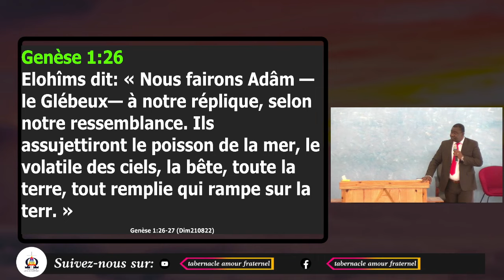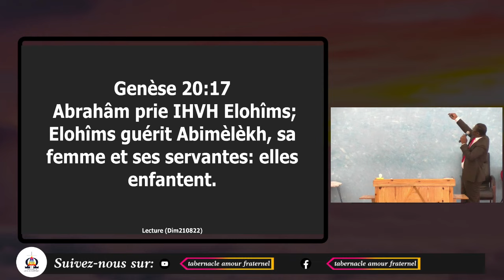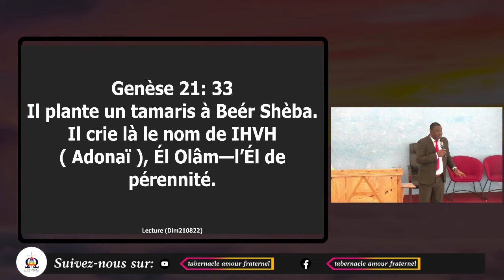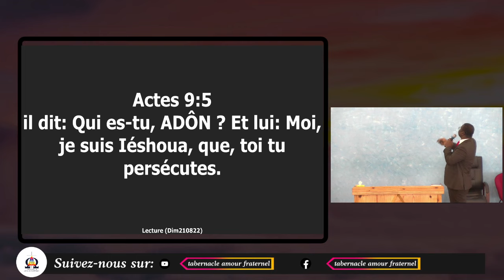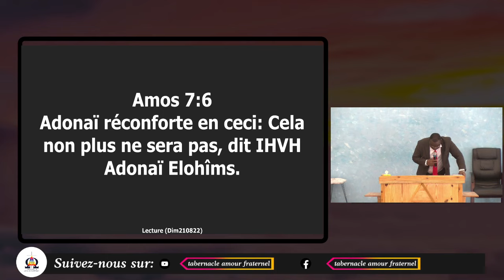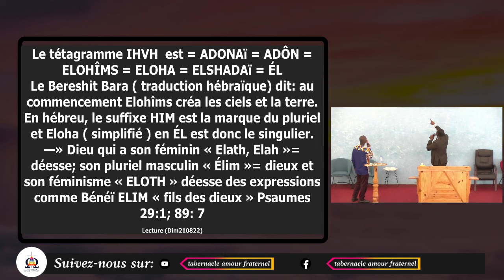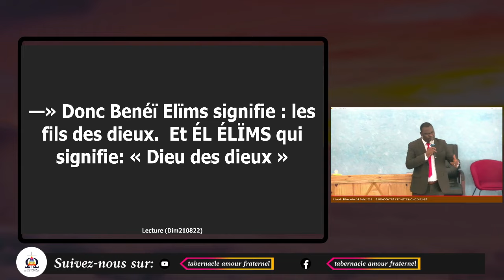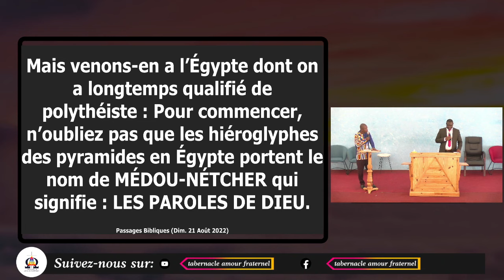Dim210822 - Dr AKE Dieudonné - QUAND LA GRÈCE POLYTHÉISTE RENCONTRE L’ÉGYPTE MONOTHÉISTE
TABERNACLE AMOUR FRATERNEL
Yopougon - Azito, Abidjan, Côte d’Ivoire
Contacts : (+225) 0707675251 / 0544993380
Adresse : 31 BP 411 Abidjan 31